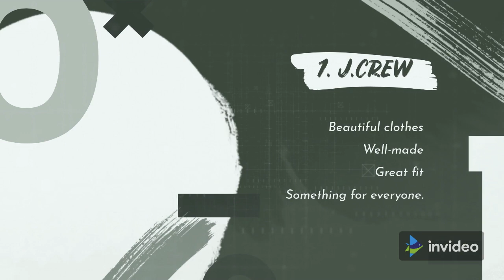The Best Clothing Stores In The Word 2021 | Textile Insights